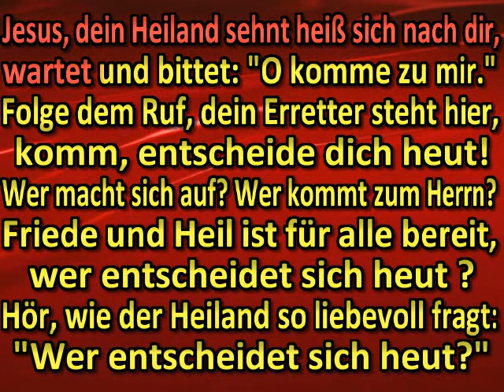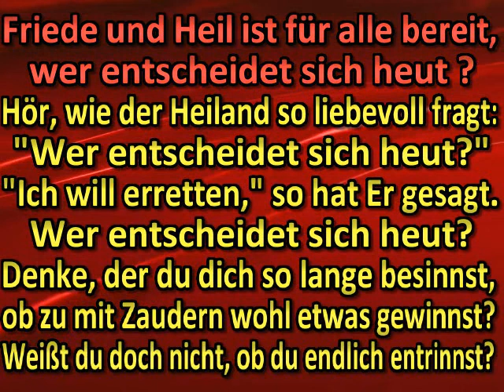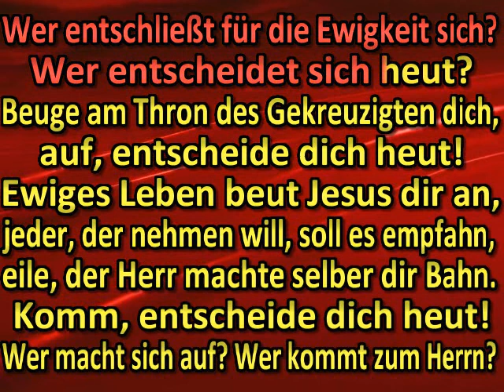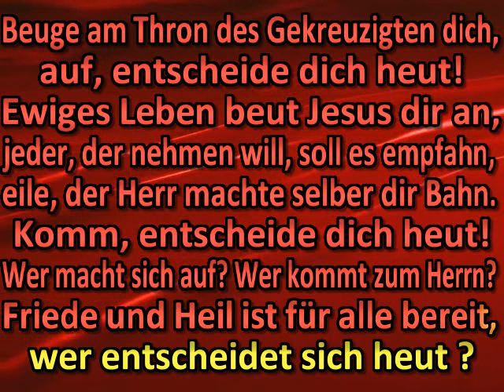Eile zu Jesus, die Stunden entfliehn